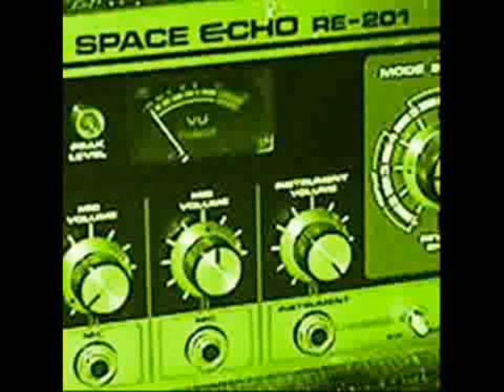Jah Warrior - Righteous Children rmx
Jah Warrior Records was founded in 1995 by producer and musician Steve Mosco. From day one the style was always roots reggae and dub. Influenced by Jamaican greats like King Tubby, Lee Perry & Augustus Pablo plus sound systems like Jah Shaka, Jah Warrior fuses vintage Jamaican Roots with today's UK Roots style which has influenced and attracted a massive audience worldwide.